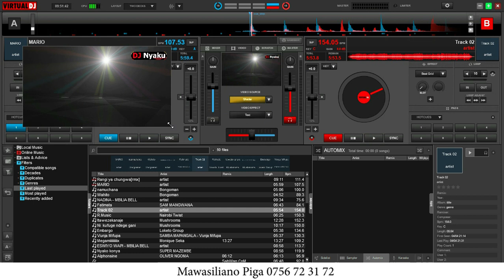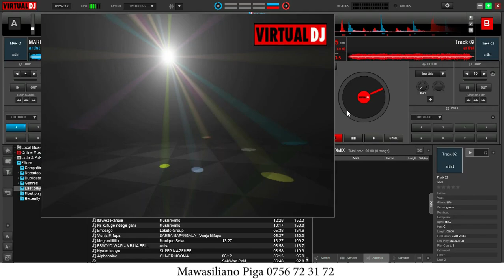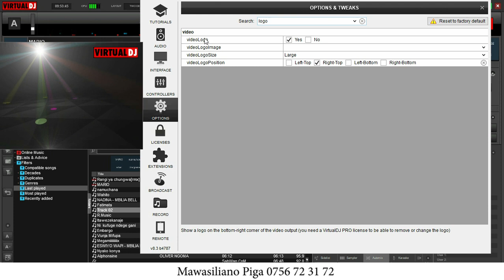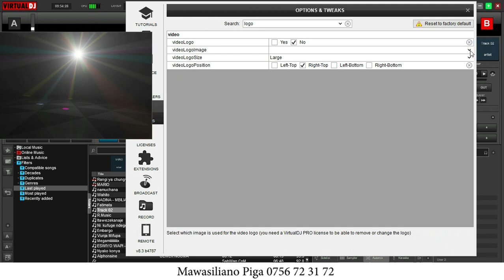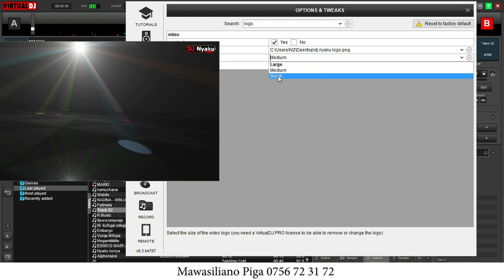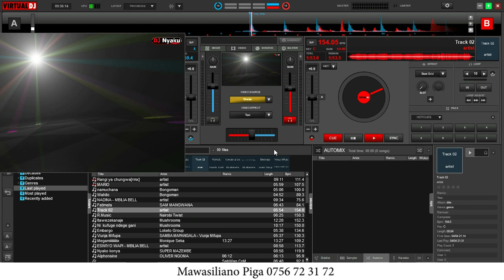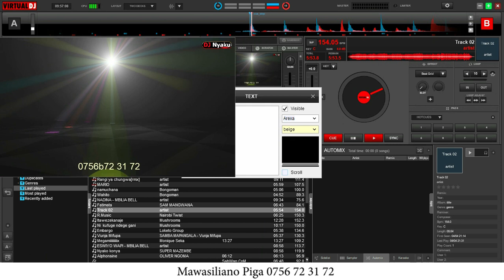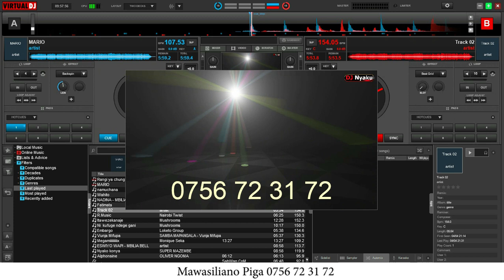Jinsi ya Kutoa Logo kwenye Visho dj8 tazama hii njia rahisi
Tazam video hii mwanzo hadi mwisho itakusaidia kuondoa logo kwenye virtual dj .Hakikisha una fuatilia kipengele kwa kipengele ili uweze kufanya mwenyewe , Kwa lengo la kujifunza kama utashindwa tafadhali unaweza kuwasiliana kwa namba 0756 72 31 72.